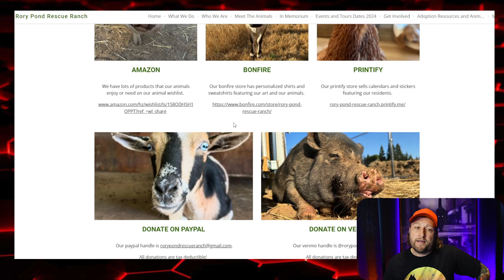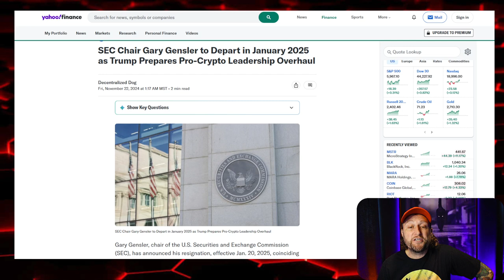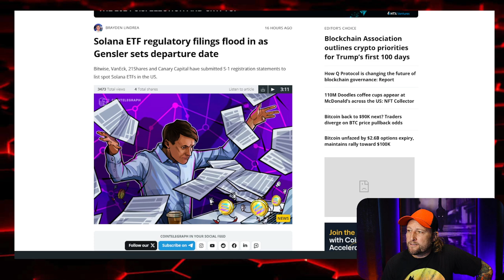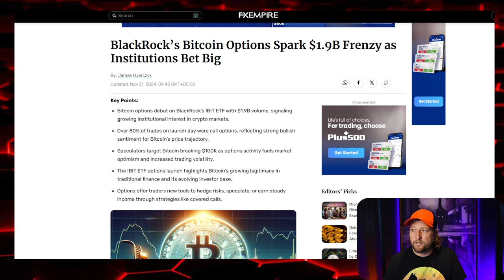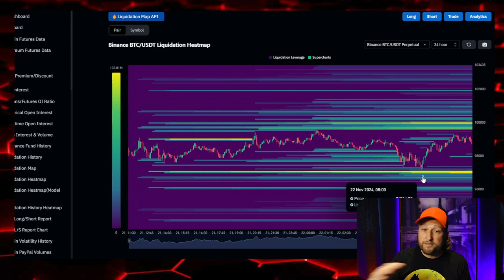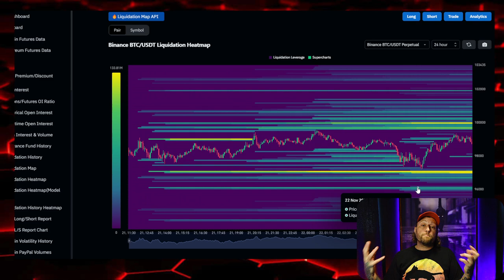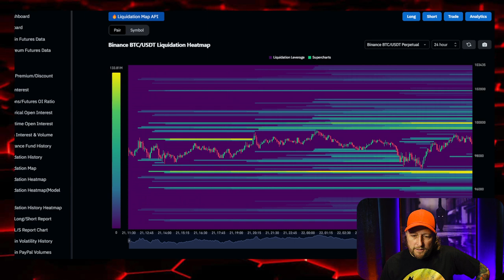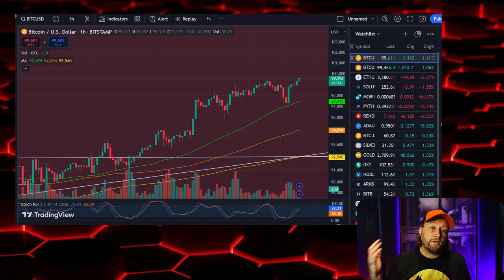Gensler Is Gone!!!: Bitcoin, Solana, & Other Crypto React